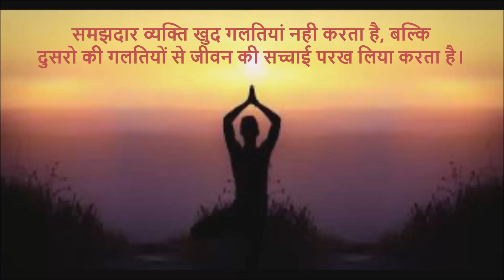Daily Positive Thought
Join my music & right sanskars education class to experience the laughter and enjoyment and to learn to play harmonium, keyboard, bansuri, violin, mandolin and to sing on karaoke tracks Class is conducted everyday from 6pm to 8pm in Adarsh Nagar, next to Thakkar Super Market, Near Pratap Talkies, Thane West